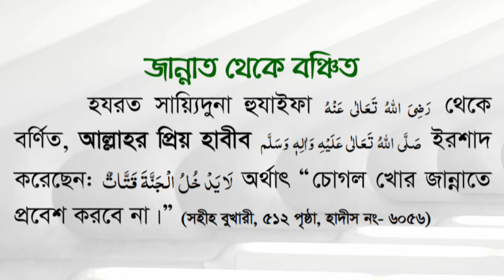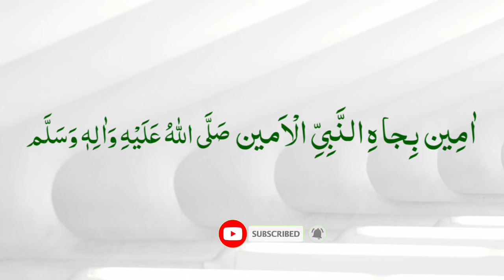জান্নাত থেকে বঞ্চিত | Deprived of paradise | চোগলখোর |চোগলখোরের শাস্তি | জান্নাতে না যাওয়ার আমল